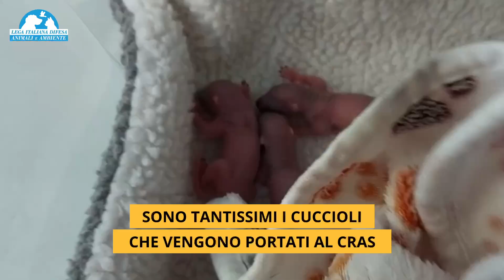UN ANNO DI CRAS "STELLA DEL NORD" DI LEIDAA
Non solo Lecco: comprende le Province vicine di Como, Bergamo, Monza e Brianza il bacino d’utenza del Centro di recupero animali selvatici “Stella del Nord” di Calolziocorte, il primo aperto dalla Lega italiana per la Difesa degli Animali e dell’Ambiente, autorizzato dalla Regione Lombardia, per ospitare gli animali selvatici in difficoltà. Oggi, prima che iniziasse il corso (a numero chiuso) per i volontari che lavoreranno nel Centro, le autorità – a cominciare dal sindaco Marco Ghezzi e dal capogruppo di FI in Regione Gianluca Comazzi - e i rappresentanti della stampa locale hanno potuto visitare la struttura, accompagnati dalla presidente dell’associazione, on. Michela Vittoria Brambilla.